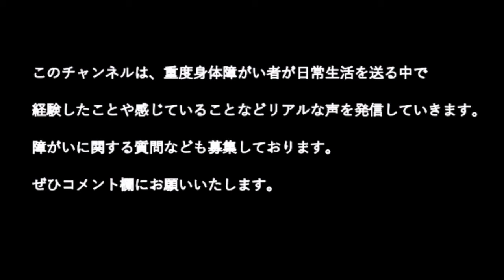脳性麻痺の外出 甲府駅前編 車椅子に目線カメラをつけてみた！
初めて車椅子にカメラを取り付け撮ってみました
車椅子からの目線はこんな感じです